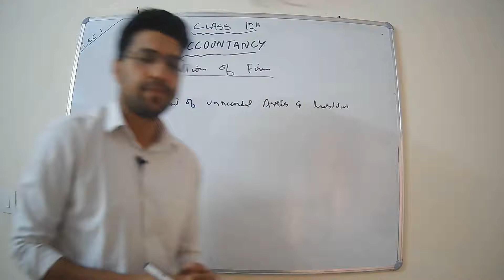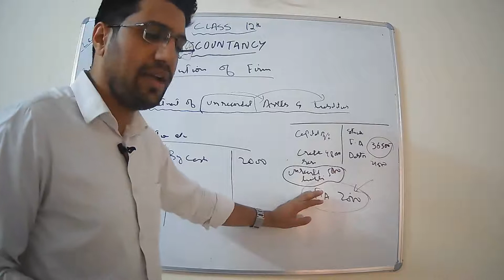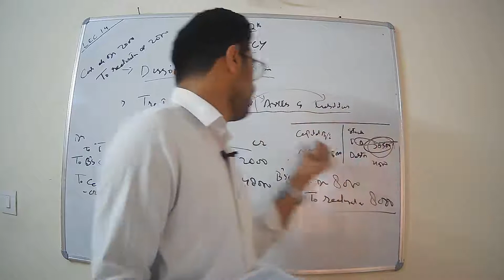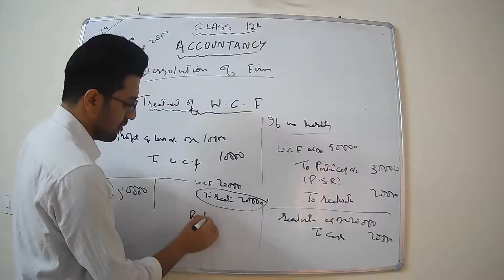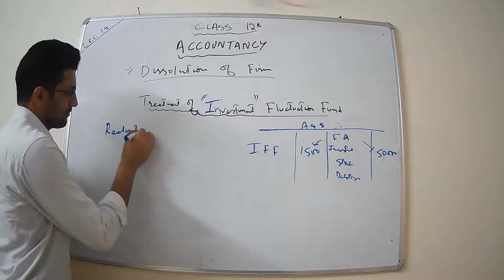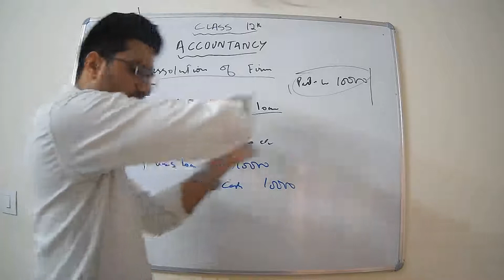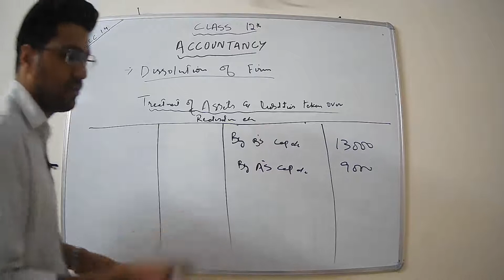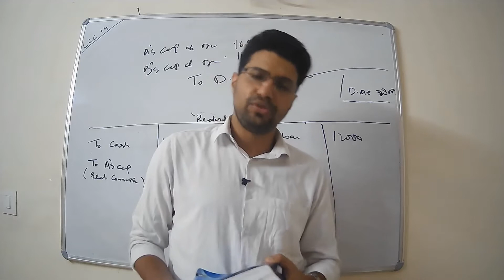Dissolution - Special Items Treatment | Class 12th | Accounts | Partnership | Lecture 14 | CA LATEEF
Topics covered:-

1. Dissolution of Partnership & Dissolution of Partnership Firm
2.  Procedure of Dissolution
3.   Realisation Account
4. Accounting treatment for Dissolution
5.  Treatment of special Items/Transactions at the time of dissolution of Firm.
   i) Treatment of Unrecorded Assets & Liabilities
   ii) Treatment of  Reserves, Accumulated Profits/Losses
   iii) Treatment of Workmen Compensation Fund
   iv) Treatment of Investment Fluctuation Fund
    v) Treatment of Provident Fund
    vi) Treatment of Partner's Loan

Accounting Treatment of Dissolution